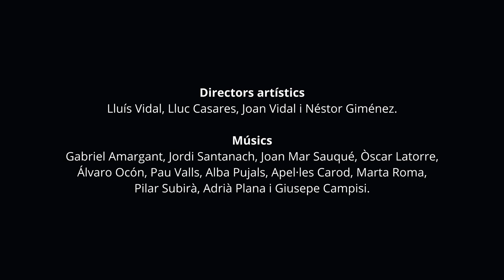Barcelona Art Orchestra - Mimosa Stomp (Lluc Casares) [excerpt]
The Barcelona Art Orchestra was born with the aim of filling a space so far empty in the Catalan music scene: a band that has the complicity of a group of musicians of exceptional level to offer high quality interpretations that, based on jazz and chamber music, explore various musical genres and seek synergies with other artistic disciplines such as theatre, dance or poetry.

The Barcelona Art Orchestra is led by Lluís Vidal, Néstor Giménez, Lluc Casares and Joan Vidal who seek to add in the same project various styles and different generations of musicians, bringing together the enormous talent and creativity of the Catalan scene.

Ragtime is the common denominator that ties together the eight pieces that make up the debut album of the BAO. This timeless music is revisited with arrangements that range from the purely traditional to the avant garde. They serve as a showcase for the talent and versatility of the four composers/arrangers that lead this project.

Ragtime Stories is possible thanks to the complicity of this group of musicians and composers who have consolidated this project with the release of this first album which will doubtlessly see BARCELONA ART ORCHESTRA become an important reference point for the current scene.

Anna Pujol (Paula Martínez video) - Flute and Piccolo
Gabriel Amargant - Tenor, Alto and Soprnao Sax
Lluc Casares - Clarinet and Tenor Sax
Jordi Santanach - Clarinet, Bass Clarinet and Baritone Sax
Joan Mar Sauqué - Trumpet
Òscar Latorre - Trumpet
Álvaro Ocón - Trumpet
Pau Valls - French Horn
Alba Pujals - Trombone and Bass Trombone
Apel.les Carod - Violin
Marta Roma - Cello
Adrià Plana - Guitar
Pilar Subirà - Vibraphone, Marimba, Glockenspiel, and other percussions
Guiseppe Campisi - Dounle Bass
Néstor Giménez - Piano and Conducting
Llís Vidal - Piano and Conducting
Joan Vidal - Drums

Recorded Between 18 and 26 November at Medusa Studios. Recorded, Mixed and Mastered by Ferran Conangla.
Video by Nil Mujal at Nova Jazz Cava (Terrassa)
Executive Producer Armonico Wines and UnderPool.
Published by Underpool